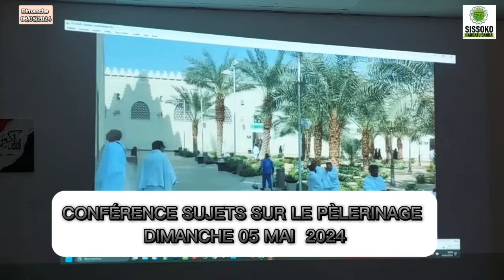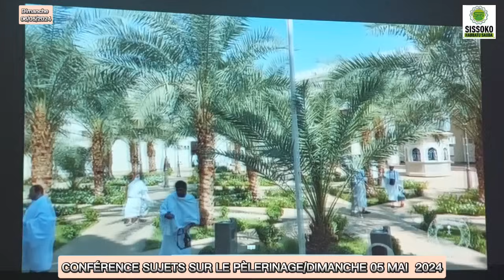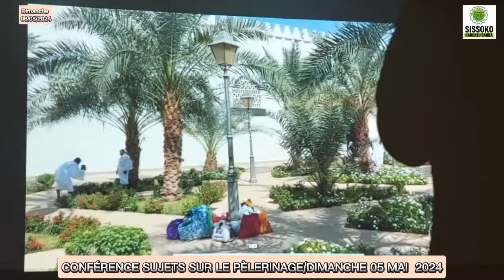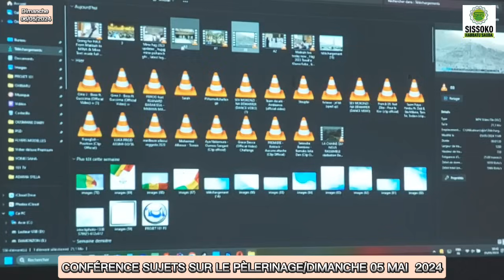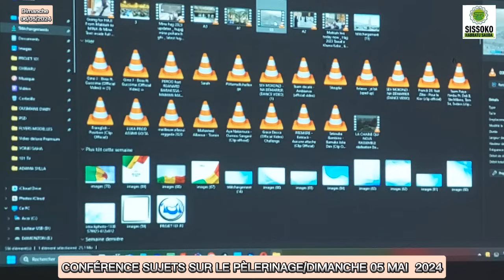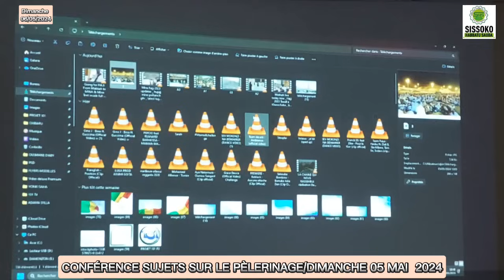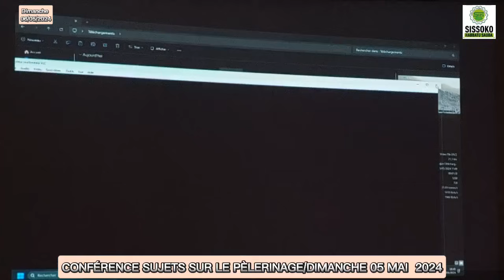CONFÉRENCE SUJET SUR LE PÈLERINAGE/ DIMANCHE 05/05/2024 SONINKARA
Essaie le logiciel de montage vidéo gratuit CapCut pour créer des vidéos !